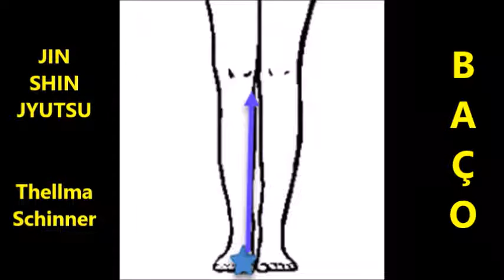FLUXO DO BAÇO - JIN SHIN JYUTSU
O Fluxo do Baço restaura o cansaço, ajuda no Jet Leg, amplia nossa imunidade. Também ajuda na cura de herpes de boca e insolação. Emocionalmente, relaxa e equilibra o sistema nervoso